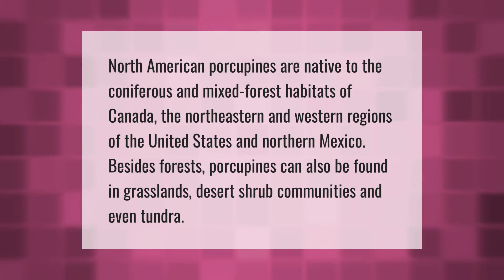Where do you find porcupines?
Where Do Porcupines Live • Where do you find porcupines?

Laura S. Harris (2021, June 5.) Where do you find porcupines?
    AskAbout.video/articles/Where-do-you-find-porcupines-251256